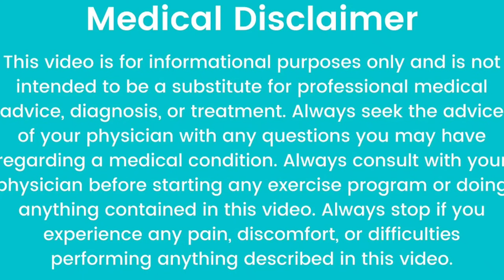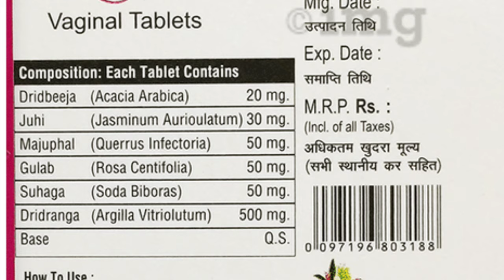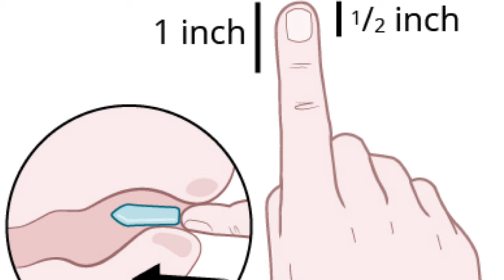Vg3 Tablets use in hindi.Vg3💊टेबलेट कब💁‍♀️क्यों और कैसे🤔प्रयोग की जाती है. Vg3 Tablet Information.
हेलो फ्रेंड आज के इस वीडियो  में हमने जाना है कि Vg3 टेबलेट को कब क्यों और कैसे यूज़ किया जाता है. Vg3 टेबलेट यूज़ करने का सही तरीका क्या होता है. Vg-3 टेबलेट कब यूज करनी होती है. Vg-3 टेबलेट के क्या बेनिफिट होते हैं.vg-3 टेबलेट के नुकसान.
vg-3 टेबलेट कैसे यूज़ की जाती है.Vg-3 टेबलेट को यूज करने का सही तरीका क्या होता है,Vg-3 टेबलेट किस को यूज़ नहीं करना है. इन सभी टॉपिक के बारे में वीडियो में डिटेल में जाना है तो वीडियो को पूरा देखें धन्यवाद.Vg3 टेबलेट कब क्यों और कैसे प्रयोग की जाती है,Vg3 टेबलेट यूज़ करने का सही तरीका,Vg3 कौन सी बीमारी में प्रयोग की जाती है,Vg3 टेबलेट कैसे मंगवा सकते हैं,Vg3 टेबलेट कितने रुपए की आती है.

Video link